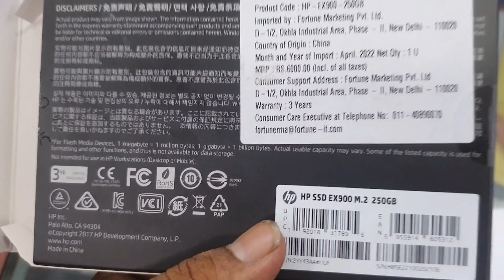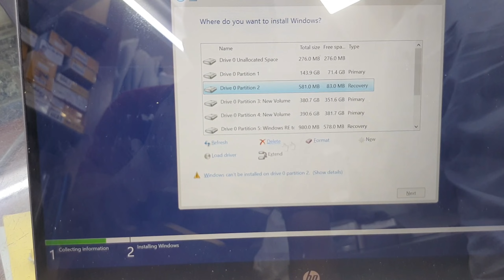Laptop ke speed ko kaise tej kar sakte hai || How to increase laptop speed.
Namaste Dosto

Aaj is video me aap sab ko batata hu ki laptop ke speed ko kaise increase kar sakte hai .